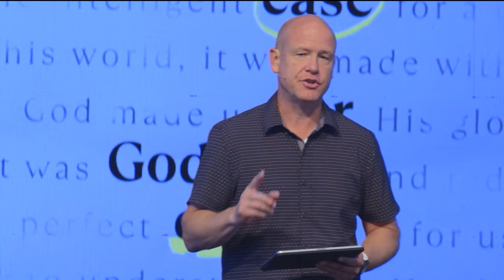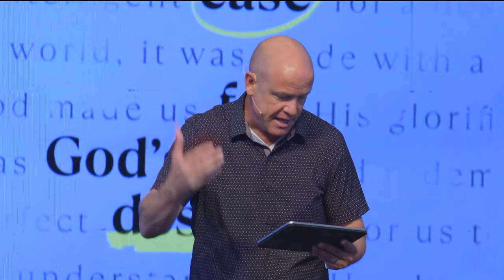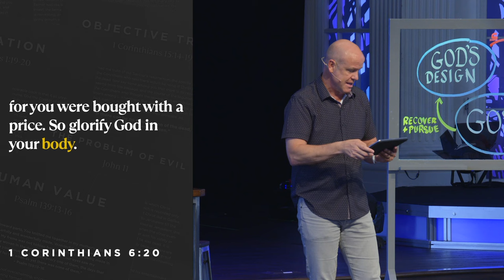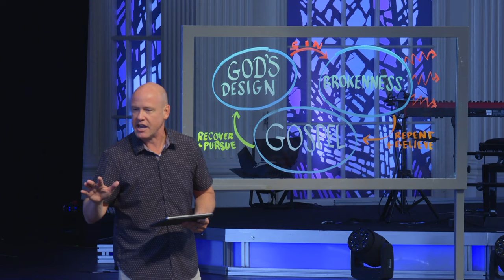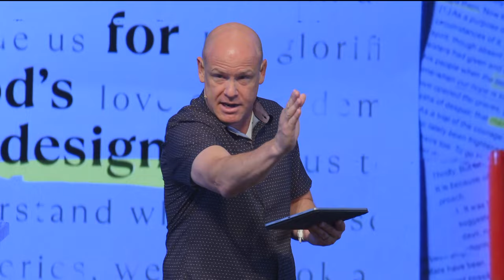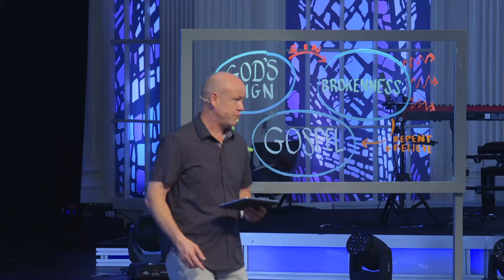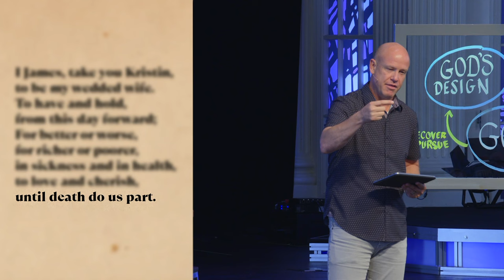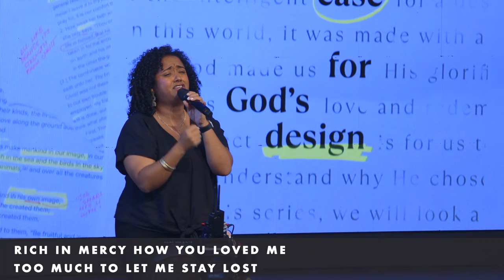Making the Case for God's Design | Week 5: The Case for Gender and Sexuality